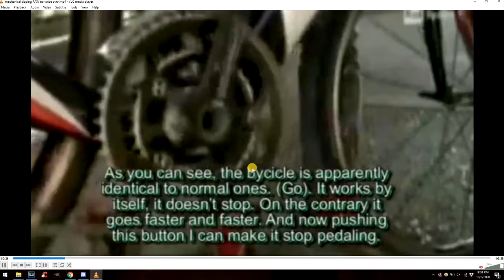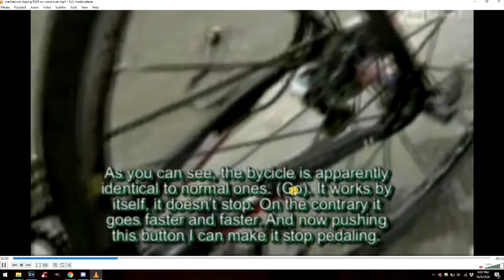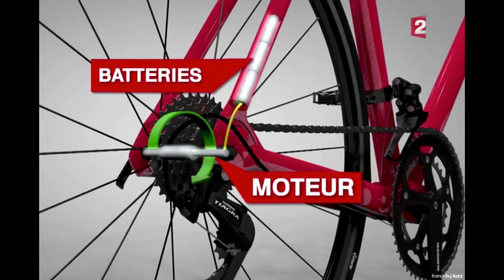Mechanical Doping in Pro Cycling (Proof & Examples)